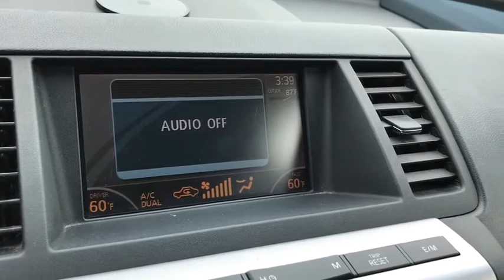2007 Nissan Murano Columbus, Lancaster, Logan, Newark, Chillicothe, OH LPA483A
Brilliant Silver Metallic Used 2007 Nissan Murano available in Columbus, Ohio at Matt Taylor Kia. Servicing the Lancaster, Logan, Newark, Chillicothe, OH area.

Come see this 2007 Nissan Murano . Its Variable transmission and Gas V6 3.5L/214 engine will keep you going. This Nissan Murano has the following options: Xtronic continuously variable automatic transmission, Variable intermittent windshield wipers, UV cut glass front windows, Upper tether anchors, Under cargo floor storage, Tire pressure monitoring system, Tilt steering column, Temporary spare tire located under cargo area floor, Sunglass tray, and Remote Keyless Entry. See it for yourself at Matt Taylor Kia, 2784 N Columbus St, Lancaster, OH 43130.